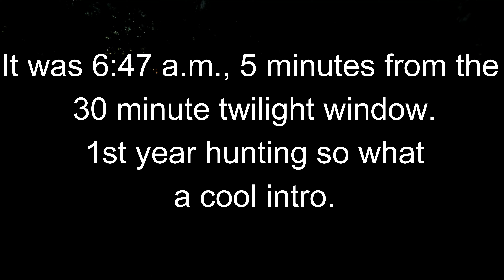Dark video before sunrise to hear a buck come real close.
I heard a deer walking behind me for a while. Then right in front of me. If is wasn't for a cellular camera being near the stand I would have never known if it was a big or small deer. Turned out to be a nice one. Backstory is this is my  1st year ever hunting so pretty exciting to have the 1st deer come near me was a nice buck. 10 minutes later and I probably would have had enough light to see it.